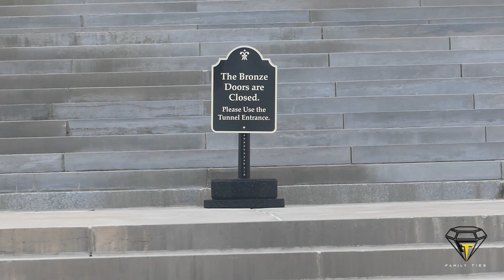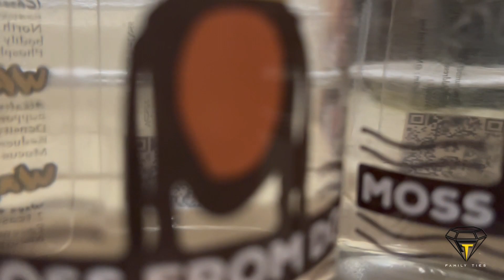Trajan Doss - Mama We Made It (Official Video)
Family Ties Entertainment LLC presents , "Mama We Made It" by Doss3.0

In celebration of more life Doss brought his thoughts in physical form to wish Mama Doss a happy birthday !